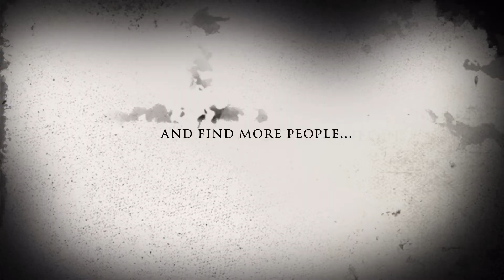The 2 Horsemen and engine of the Zombie Apocalypse Series Trailer (READ DESC)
This is a new web series I’m staring.